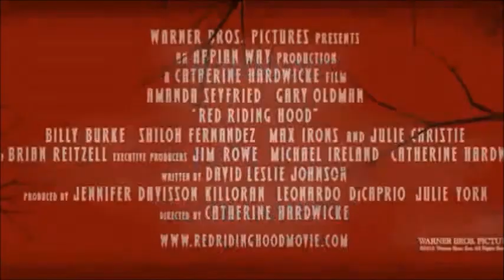Red Riding Hood/El Chico de la Capucha Roja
Triller de la pelicula "La Chica de la Capa Roja" pero en version Derek/Stiles